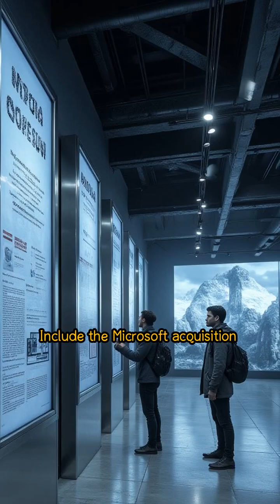The Evolution of Nokia | From Paper Mill to Mobile Phone Legend 📱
Discover the incredible transformation of Nokia — a company that started in 1865 as a paper mill in Finland and rose to become the world’s mobile phone king. 📞🌍

In this video, we explore Nokia’s journey through:
📜 Origins in the 19th century as a paper, rubber, and cable manufacturer
📡 Early telecom ventures and the Mobira Senator (1982)
📱 The release of the world’s first mass-produced GSM phone – Nokia 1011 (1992)
📈 The rise of iconic phones like Nokia 3310, 6600, N-series & E-series
💾 Symbian OS era and global dominance in the early 2000s
📉 The fall during the smartphone revolution (Android & iPhone era)
🤝 Microsoft acquisition and the temporary shutdown of its mobile division
🔄 Comeback under HMD Global with Android-powered smartphones
📶 Nokia's shift to 5G infrastructure, cloud networks, and AI-driven telecom solutions

From snake games to smart networks, Nokia’s evolution is a powerful story of innovation, adaptation, and resilience.